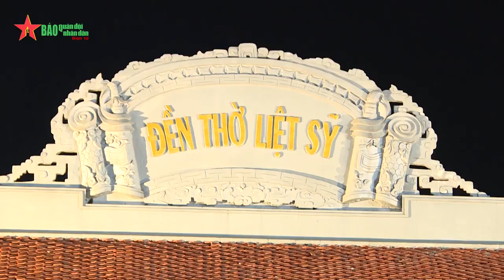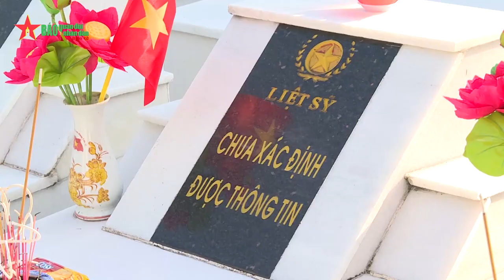Nguyên Chủ tịch nước Trương Tấn Sang dự Đại lễ cầu siêu tại Vị Xuyên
Tối 9-7, tại Nghĩa trang Liệt sỹ quốc gia Vị Xuyên, UBND tỉnh Hà Giang phối hợp cùng Giáo hội Phật giáo Việt Nam tỉnh Hà Giang tổ chức Đại lễ cầu siêu tưởng niệm, tri ân anh linh các anh hùng liệt sỹ đã anh dũng hi sinh vì Tổ quốc.